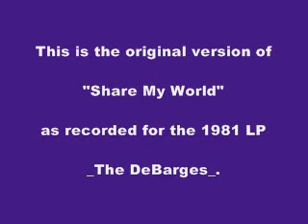DeBarge -- "Share My World" [Original Version] (1981)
By popular demand -- I hope this clears up some of the confusion surrounding this single.

The DeBarge single "Share My World" was originally released on their 1981 debut LP _The DeBarges_. It was later re-released on their 1985 album _Rhythm of the Night_. At the time _The DeBarges_ was released, DeBarge was a quartet consisting of Bunny, El, Mark, and Randy. When the album failed to make an impact, they revamped the group, added their brother James to the lineup, and the rest is history.

This is the ORIGINAL version from _The DeBarges_ LP.

Performed by: Bunny and El DeBarge (as lead vocalists)

Written by: Bunny and El DeBarge